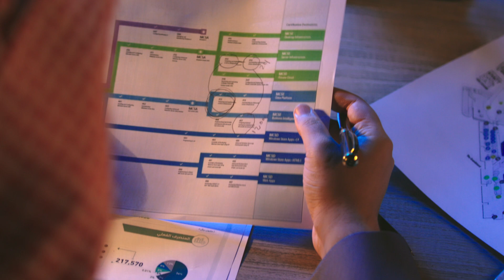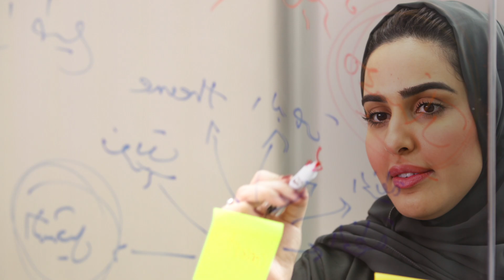Monshaat - Biban Riyadh Success Story